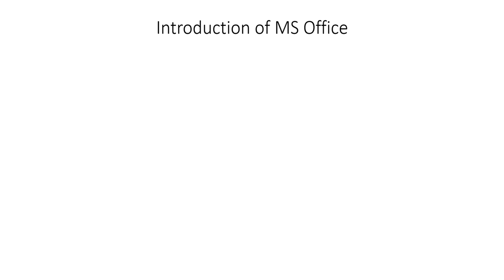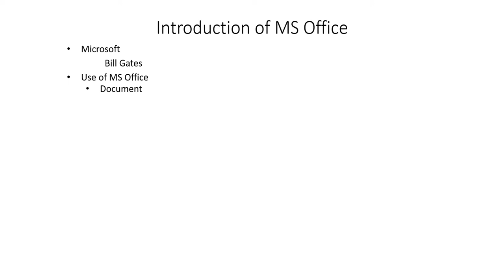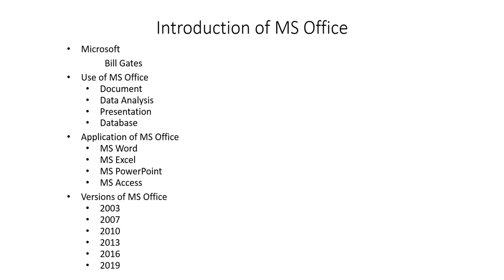Introduction of MS OFFICE | Excel Tutorial in Hindi - 1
This video introduces MS OFFICE. MS OFFICE is a package of application software which are mostly used in offices. Microsoft company has developed MS OFFICE and Bill Gates is the owner of Microsoft company. MS OFFICE is used to create, edit and format a documents, spreadsheets, presentation and database, data analysis, emails etc. The main application software of MS OFFICE are MS WORD, MS EXCEL, MS POWERPOINT, MS ACCESS. There are several versions of MS OFFICE - 2003, 2007, 2010, 2013, 2016 and latest at the time of creating this video is 2019.